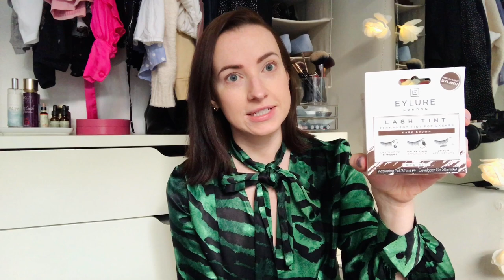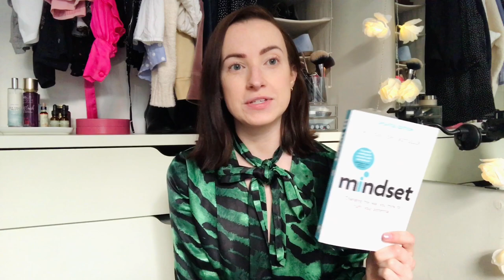AT HOME SELF-CARE BEAUTY ROUTINE | Ella Ryder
In today's video I'm sharing the products I like to use as part of my self-care beauty routine at home, alongside some mindset tips and tricks for more positivity!

PRODUCTS FEATURED:
Dry Body Brush
Castor Oil
Gatineau AHA Body Lotion
Nails Inc nail polishes (part of a kit from TK Maxx)

BOOK MENTIONED:
Mindset by Dr Carol Dweck

Ella Ryder is a mindset & self-worth coach and host of the The Ella Ryder Show Podcast.

She helps spiritually-minded women realise their innate self-worth and connect to their intuitive knowing in order to create a vibrant, healthy body and live a positive, fulfilling life!

Giving tailored advice to her community, Ella shares her mindset tips and tricks in order to help women all over the world uplevel their lives and feel a deeper sense of self-love.

This YouTube channel shares Ella’s love of beauty, fashion, healthy living and everything in between with occasional vlogs.

❤︎ WHERE TO FIND ELLA  ❤︎